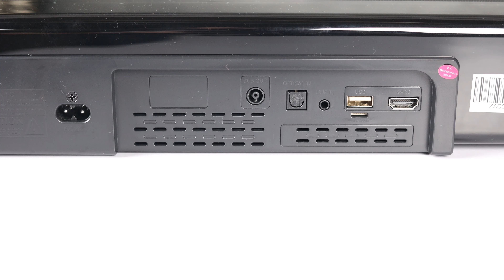zebronics zeb juke bar 1000 sound bar with dolby atmos first look | Born creator clips